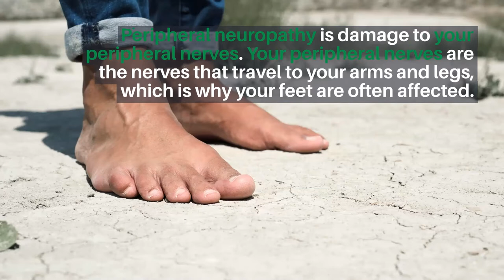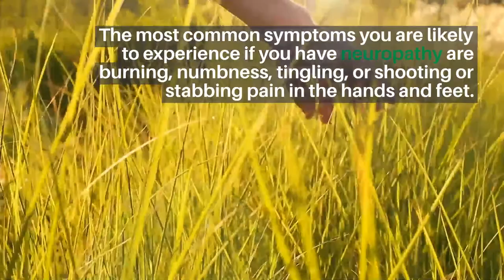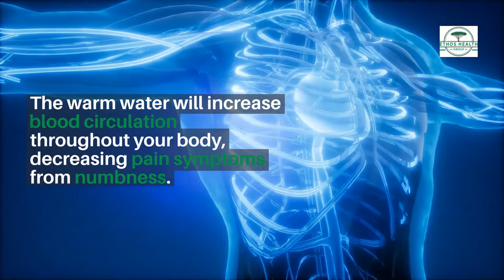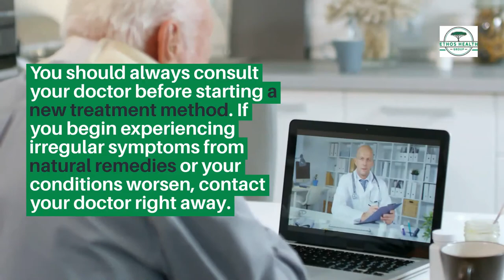What Can Be Done For Neuropathy In The Feet?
If you haven't heard of neuropathy yet, there's a good chance you will at some point.

Neuropathy is estimated to affect 25% to 30% of Americans.

While it can affect people of all ages, older adults are at an increased risk.
If you have neuropathy, the most common symptoms are numbness, tingling, and weakness in the affected area. You may also experience sharp pain, or a burning, throbbing, or stabbing pain.

One of the most commonly affected areas is the feet.
The most crucial treatment for painful feet due to neuropathy is to stop the nerve damage.

Some people will find that treatment of the underlying disease will improve their neuropathy symptoms.

In other cases, where a cause for neuropathy can't be identified, your doctor will instead focus on treating your symptoms.

However, there are a few things you can do at home to combat the symptoms of neuropathy you're experiencing in your feet.

We will discuss them in the video.

To learn more about neuropathy treatment at Ethos Health Group